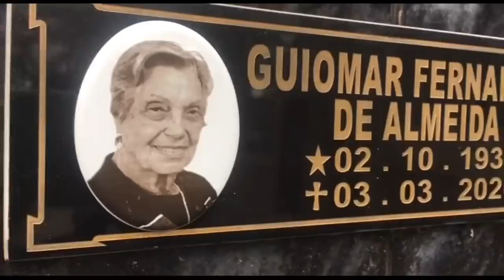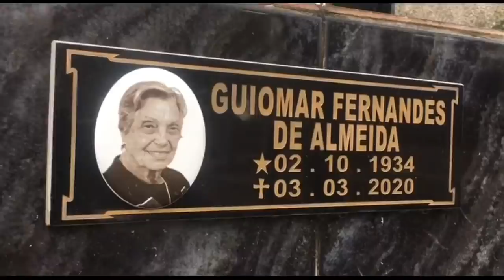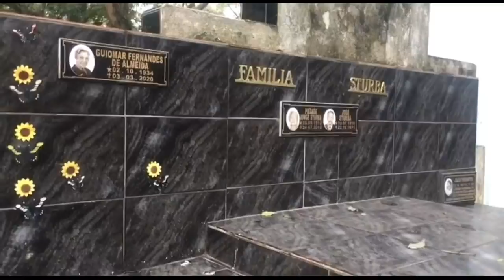Túmulo do ator Valdir Fernandes(vendia picolé na rua) | Cemitério Vila Mariana.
Carreira

O ator participou das produções “Cara a Cara”, “Meu Pé de Laranja Lima”, “Ninho da Serpente”, “Mandacaru” e “Grande Sertão: Veredas”, além de “Os Imigrantes”, novela da Rede Bandeirantes na qual viveu seu auge na carreira. Ele interpretou o personagem Primo De Salvio, filho de Antonio (Rubens de Falco) e Isabel (Maria Estela).
No cinema atuou em poucos filmes, tendo participado dos longas Mulher Desejada (1978) e Corpo Devasso (1980), ambos dirigidos pelo cineasta Alfredo Stenheimer. Em 2006 o ator retornou às telonas atuando em A Última Batalha (2006).
Mais conhecido por seus papéis na televisão, o ator atuou em novelas como Cara a Cara (1979), Ninho da Serpente (1981), Anjo Maldito (1983) e Mandacaru (1997). Também atuou nas minisséries Grande Sertão Veredas (1985) e Abolição (1988).
No auge da fama o ator teve problemas com o álcool, o que acabou prejudicando a sua carreira. Em 2015 um programa de televisão mostrou Valdir trabalhando como vendedor ambulante de picolés, em frente ao zoológico de São Paulo.